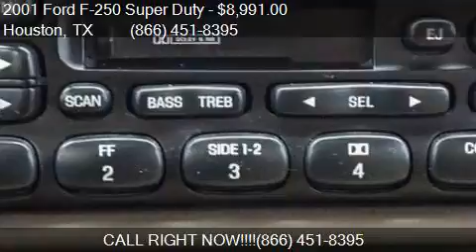2001 Ford F-250 Super Duty for sale in Houston, TX 77598 at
This 2001 Ford F-250 Super Duty  is for sale in Houston, TX 77598 at Texas Auto South.

Engine: 7.3L V8
Transmission: Manual 6-Speed
Color: Dark Highland Green Clearcoat
Mileage: 299882
Contact Texas Auto South 16200 Hwy 3 Houston, TX 77598 to test drive this 2001 Ford F-250 Super Duty  today.